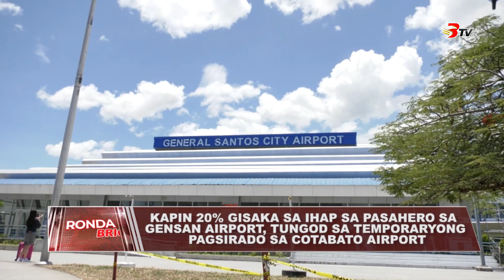Kapin 20% gisaka sa ihap sa pasahero sa GenSan airport